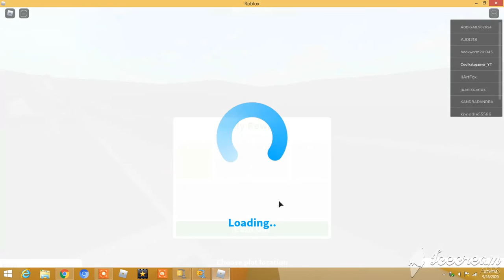Welcome to bloxburg